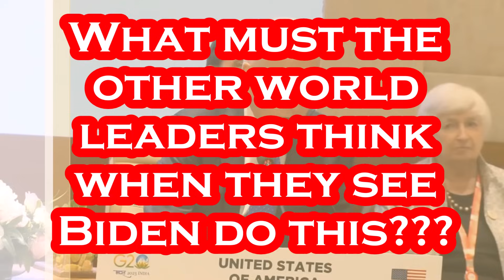Biden is a LAUGHING Stock at G20 Summit in India.....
India's PM Modi was Actually GIGGLING at Biden's Gaffes!!!.
Per AP: Sept 9th India - President Joe Biden and his allies on Saturday announced plans to build a rail and shipping corridor linking India with the Middle East and Europe, an ambitious project aimed at fostering economic growth and political cooperation. “This is a big deal,” said Biden. “This is a really big deal.” The corridor, outlined at the annual Group of 20 summit of the world’s top economies, would help boost trade, deliver energy resources and improve digital connectivity. It would include India, Saudi Arabia, the United Arab Emirates, Jordan, Israel and the European Union, said Jake Sullivan, Biden’s national security adviser. Sullivan said the network reflected Biden’s vision for “far reaching investments” that come from “effective American leadership” and a willingness to embrace other nations as partners. He said the enhanced infrastructure would boost economic growth, help bring countries in the Middle East together and establish that region as a hub for economic activity instead of as a “source of challenge, conflict or crisis” as it has been in recent history. Indian Prime Minister Narendra Modi, European Commission President Ursula von der Leyen and other leaders from around the world participated in the announcement. “Enhancing connectivity with all regions has been a key priority for India,” said Modi, speaking through a translator. “We believe that connectivity is a means to not only increase mutual trade between different countries but also increase mutual trust.” The rail and shipping corridor would help physically tie together a vast stretch of the globe, improving digital connectivity and enabling more trade among countries, including with energy products such as hydrogen. Although White House officials did not set a timeline for its completion, the corridor would provide a physical and ideological alternative to China’s own nation-spanning infrastructure program. The White House gave no details on the project’s cost or financing, though Saudi Arabia’s Crown Prince Mohammed bin Salman mentioned a figure of $20 billion during the announcement. It was unclear if that sum applied solely to the Saudi commitment.

Per Wikipedia: Joseph Robinette Biden Jr. was born November 20, 1942 and is an American politician who is the 46th and current president of the United States. A member of the Democratic Party, he served as the 47th vice president from 2009 to 2017 under Barack Obama and represented Delaware in the United States Senate from 1973 to 2009. Biden was born and raised in Scranton, Pennsylvania, moving with his family to New Castle County, Delaware, in 1953 when he was ten. He studied at the University of Delaware before earning his law degree from Syracuse University in 1968. He was elected to the New Castle County Council in 1970 and became the sixth-youngest senator in U.S. history after he was elected to the United States Senate from Delaware in 1972, at age 29. Biden was the chair or ranking member of the Senate Foreign Relations Committee for 12 years and was influential in foreign affairs during Obama's presidency. He also chaired the Senate Judiciary Committee from 1987 to 1995, dealing with drug policy, crime prevention, and civil liberties issues; and oversaw six U.S. Supreme Court confirmation hearings, including the contentious hearings for Robert Bork and Clarence Thomas. He ran unsuccessfully for the Democratic presidential nomination in 1988 and 2008. Biden was reelected to the Senate six times and was the fourth-most senior sitting senator at the time when he became Obama's vice president after they won the 2008 presidential election, defeating John McCain and his running mate Sarah Palin. Obama and Biden were reelected in 2012, defeating the Republican ticket of Mitt Romney and Paul Ryan. During eight years as vice president, Biden leaned on his Senate experience and frequently represented the administration in negotiations with congressional Republicans, including on the Budget Control Act of 2011.

Artist: Patrick Patrikios
Track: Where We Wanna Go